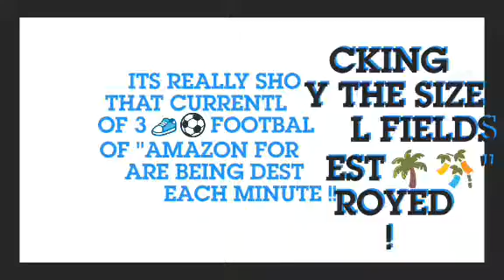Saturday's Theme - Shocking Facts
I do have a habit of learning something everyday !!! Now I want you to be a part of it !!! Whatever I learn everyday I convert that information into these short videos which are less than a minute but quite sufficient to make you learn something everyday !!!

Aashi 🌟 💞